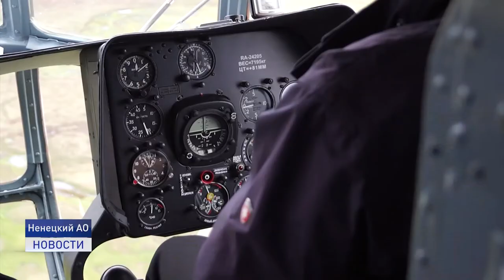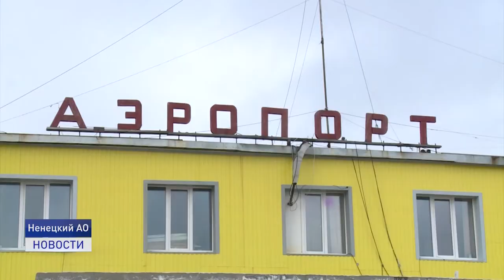ЛЕТАТЬ БУДЕМ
Все аэропорты и взлётно-посадочные площадки Ненецкого автономного округа продолжат работу в штатном режиме. Постановление правительства, которое премьер России подписал 24 мая, в соответствии с Воздушным кодексом Российской Федерации всего лишь упорядочивает статус взлетно-посадочных площадок в сельских населенных пунктах Ненецкого автономного округа.